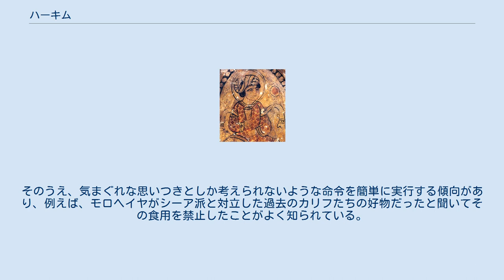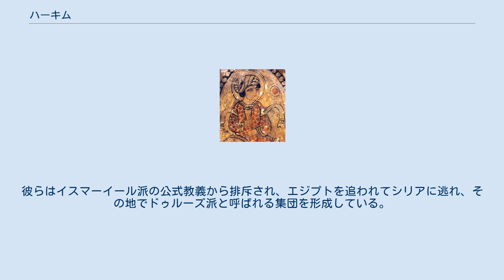ハーキム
イブン・ハイサム
ハーキム（アラビア語：الحاكم بأمر الله　転写：al-Ḥākim bi-Amr Allāh, 985年 - 1021年2月13日）は、エジプトを支配するファーティマ朝の第6代カリフ（在位：996年10月14日 - 1021年2月13日）。
第5代カリフ、アズィーズの子。
冷酷な専制君主にして公正な名君であり、数々の奇行で名を残すなど、イスラム世界の歴史のうちでも特に際立った個性の持ち主として知られる。
 ハーキムは幼くして即位し、スラヴ人の宦官バルジャワーンに後見されたが、バルジャワーンは後見人の立場を利用して宰相（ワズィール）に就任、ハーキムに監禁同然の生活を強いて政権を自由にした。
成長したハーキムは、即位から5年後の16歳のときバルジャワーンを刺殺、自ら専制的な権力を握った。
 ハーキムはファーティマ朝のイデオロギーであるイスマーイール派を強調し、自らイマームとして積極的に教義の研究や、宣教活動を推進した。
イスマーイール派のための宗教施設の建設、寄進を盛んに行い、ファーティマ朝時代を代表する建築物と言われるカイロのハーキム・モスクをはじめとする多くのモスクが建設された。
王朝の外でも、ハーキムの治世にイスマーイール派はファーティマ朝の支配版図からはるかに東のイラク、イランから中央アジアに広まり、イスマーイール派の盟主としてのファーティマ朝の威信は高まった。
 また、学芸も保護し、カイロに「知恵の館（ダール・アル＝イルム）」と名づけられた教育・研究機関を創立し、カリフの私財を投じて学問を保護した。
ハーキムのもと、カイロではヘレニズム時代を通してエジプトに伝えられた古代ギリシアの学問と、バグダードから伝えられた最新のイスラムの伝統学問の最高峰の研究が行われた。
カイロ学派と呼ばれるこの時代のアラビア科学では自然科学分野の発展がめざましく、光学の分野で後世に多大な影響を与えたイブン＝ハイサムらの優れた学者が輩出された。
 ハーキムの厳格なイスマーイール主義は、一方で厳しい禁令や異教徒に対する抑圧となってあらわれた。
イスラーム教の教義を厳格に適用し、一切の飲酒と歌舞音曲が禁止された。
異教徒に対する迫害もきわめて厳しく、男性は黒いターバンを必ず着用して外見で区別できるように命じ、キリスト教徒は木の十字架、ユダヤ教徒は鈴を常に身に付けるよう義務付けた。
キリスト教の教会、修道院、ユダヤ教のシナゴーグはすべて廃止を命ぜられ、財産を没収された。
これには一切の例外はなく、1009年にはムスリム（イスラーム教徒）によるエルサレム征服以来、キリスト教徒の宗教的自治によって保全されてきた聖墳墓教会すらも破壊された。
 さらに、ハーキムは宰相の殺害以来、数多くの召使いや官僚を殺したり、意に沿わない者の体を傷つけたり、些細な罪で鞭打ちなどの厳しい罰に処すなど残忍な性格をあらわにし、多くの側近や高官が犠牲となった。
そのうえ、気まぐれな思いつきとしか考えられないような命令を簡単に実行する傾向があり、例えば、モロヘイヤがシーア派と対立した過去のカリフたちの好物だったと聞いてその食用を禁止したことがよく知られている。
 また、飲酒の禁止にともない没収されたワインはナイル川に流され、ブドウの栽培を根絶するために全てのブドウ園が破壊された。
遊興の禁止も徹底し、船遊びが禁止され、運河への立ち入りすら禁じられた。
庶民の楽しみであった浴場（ハンマーム）にも禁令は伸び、とくに女性の入浴は禁じられ、女風呂は閉鎖された。
庶民も酷薄な刑罰の例外ではなく、多くの市民が禁令を破った罪で処刑された。
 ハーキム自身の生活ぶりも奇矯な行動を好み、みすぼらしい衣装を身に付け、夜間にわずかな供だけを連れてカイロの市中やその郊外を徘徊する毎日を送った。
ハーキムの晩年には、イスマーイール派の内部でハーキムのカリスマを信奉するグループがあらわれ、ハーキムを神格化する教説すら説かれるようになった。
 1021年2月13日の夜、いつものように郊外に出かけ、従者も連れずに砂漠を散歩していたハーキムは、そのまま行方不明となった。
数日後、捜索者は短剣で刺した跡のあるカリフの衣服を砂漠で発見したが、遺体はついに見つかることはなかった。
 ハーキムの神格性を主張していた教宣員のグループは、行方不明になったハーキムは殺されて死んだのではなく、自発的に失踪して幽冥界でのお隠れ（ガイバ）に入ったのだと信じ、「復活の日」にハーキムは救世...